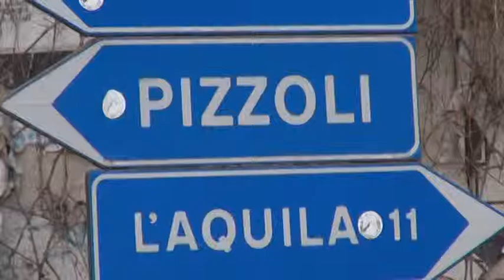Centro per migranti al campus: Pizzoli dice no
A Pizzoli, comune a pochi chilometri dall’Aquila, esiste un campus universitario, ancora da completare, che qualcuno vorrebbe destinare a centro di accoglienza per migranti e richiedenti asilo. Un’ipotesi che, però, non piace all’Amministrazione comunale locale.